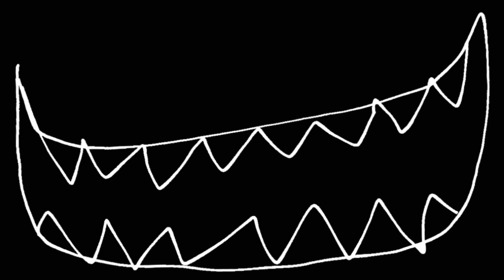Shape lore REBIRTH | Rectangle